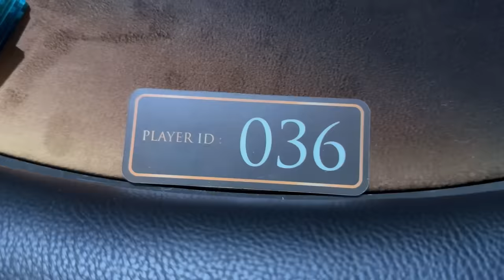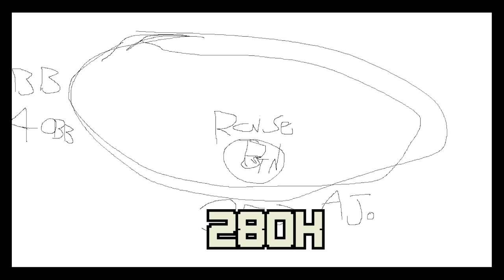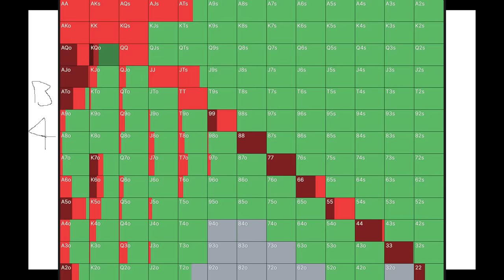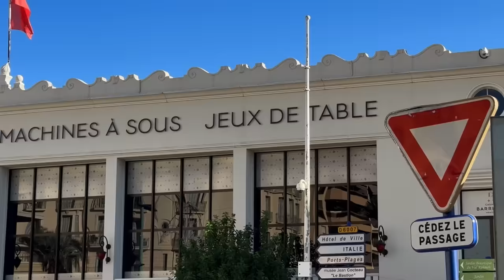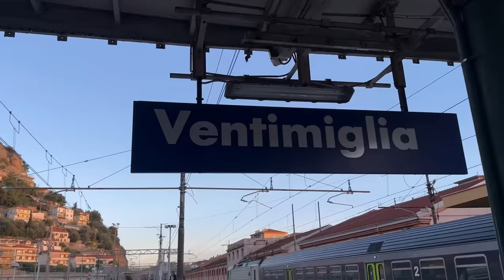My New New New BIGGEST Buy In EVER $40,000!!!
In this video we play our new new new biggest buy in ever a $40,000 Entry at Triton. We also get to play a $25k entry tournament.

OFFICAL SITE:
Ryandepaulo.com

Video Editing BY Ramsey Boeckholt